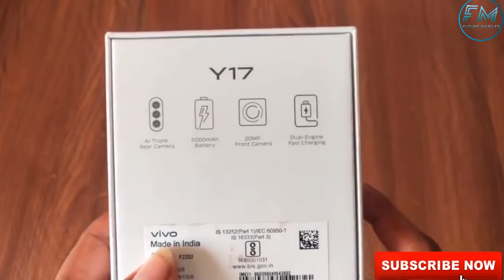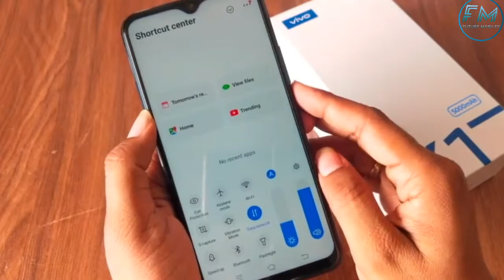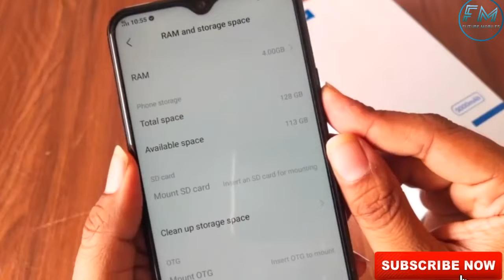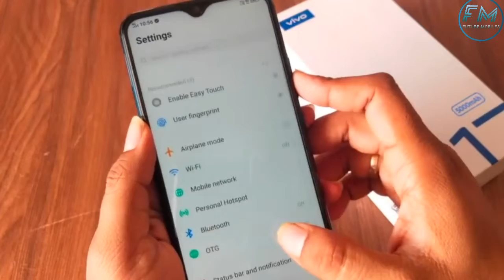Vivo Y17 Unboxing & First Look | 5000 mAh Battery, Triple Camera And Price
This channel will review many different types of tech including smartphones, smartwatches and more! Many comparison reviews which I will talk about in specs, design and overall user experience. There will also be lots of concept smartphone talk and provide details on leaks and rumors. Many different and unique technology videos. Will be uploading almost everyday!

Vivo Y17- A High-class Selfie phone
Chinese company Vivo unveils its Y17 at the end of this month. The company seems to compete with other tech giants by introducing high-level smartphones regularly. The upcoming Vivo Y17 looks to be a high-end mid-range smartphone that will make its debut this month. The specs and especially its selfie camera draw the attention of a lot. The coming Vivo's Y17 has got a powerful chipset, heavy battery, attractive design, and ample storage. The handset has got a powerful chipset. The leaks have already confirmed that the upcoming Vivo Y17's is powered by Helio P35 chipset. It is considered one of the powerful chipsets that are used for mid-range smartphone and their performance is very satisfactory. Vivo new Y17 has got a 6.35 inches display screen that features full HD+ resolution. The bezels are thin which helps the display screen to be a broad one. The system on chip of the Vivo has made it sure to pack the upcoming Y17 with a powerful RAM of 4 gigabytes that is responsible for multitasking. And the native storage of the handset is 128 gigabytes which are quite enough for a handset like this one. Y17 will be very much identical to its Y91 variant. As the design is identical to the pattern of the screen and other related things will also be the same. The waterdrop notch of the Y17 holds the front-facing camera of 20 megapixels. This is one of the high-end front-facing cameras that will ensure quality selfie snaps. On the back of the handset, you will witness a triple rear camera setup. Y17 has got a rear-mounted fingerprint scanner that will help you to protect your precious data by not allowing an unauthorized person to have access to your data. The upcoming Y17 by Vivo is packed with a powerful battery of 5000 mAh capacity. This is a gigantic type of battery that will ensure the long-lasting backup time. The Chinese Phone maker with this Vivo Y17 will cause problems for the Korean tech giant Samsung.

Huawei P30 Pro Full Review: Optical Excellence (Huawei P30 Pro Full Review In Hindi And Urdu)

Any suggestions will also be read in the comment section.